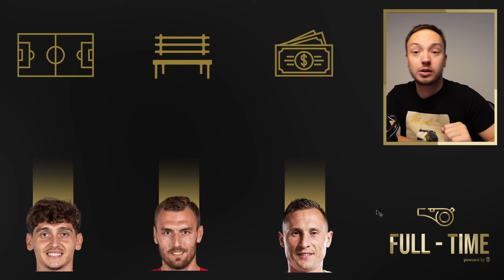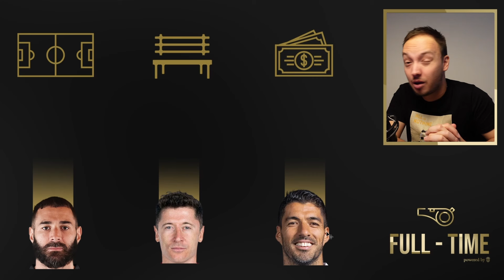START - BENCH - SELL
Chceš vidět celý FULL-TIME? Staň se člen kanálu SPARTA4FANS.